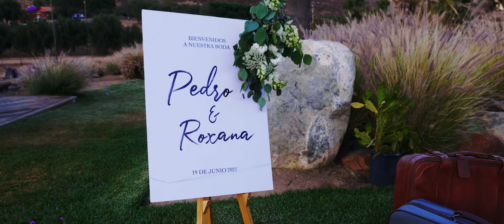Roxana + Pedro || Wedding Highlights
"Gracias a Dios por estar en este bello momento y gracias a todos ustedes que han sido participes de este gran evento"